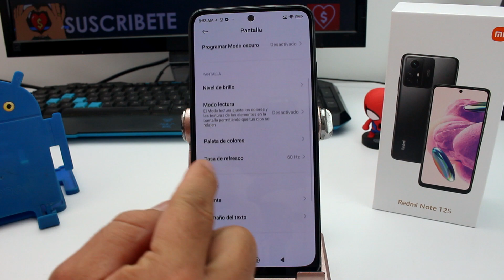Cómo activar 90hz incrementar la fluidez Xiaomi Redmi Note 12 12S 13 12 pro Turbo 12C 12T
¡Experimenta una fluidez incomparable en tu Xiaomi Redmi Note 12, 12S, 13, 12 Pro, Turbo, 12C o 12T activando la tasa de actualización de 90Hz! En esta guía completa, te mostraremos paso a paso cómo configurar esta característica para disfrutar de una experiencia visual más suave y rápida. La tasa de actualización de 90Hz te permite navegar por tu dispositivo y disfrutar de juegos y contenido multimedia con mayor fluidez. Acompáñanos en este tutorial y descubre cómo llevar tu experiencia de usuario al siguiente nivel.

Procedimiento:

Acceder a la Configuración:

Abre la aplicación de Configuración en tu Xiaomi Redmi.
Navegar a la Sección de Pantalla:

Te guiaremos para encontrar la sección de pantalla dentro de la Configuración de tu dispositivo.
Seleccionar la Tasa de Actualización:

Dentro de la sección de pantalla, te mostraremos cómo seleccionar y configurar la tasa de actualización de 90Hz.
Confirmar y Experimentar la Fluidez:

Una vez completado el proceso, podrás disfrutar de una experiencia visual más fluida en tu dispositivo Xiaomi.
Palabras Clave Relacionadas:

Xiaomi Redmi Note, tasa de actualización de 90Hz, experiencia visual más suave.

Palabras Clave Relacionadas:

Configuración de pantalla, mejorar la fluidez, tasa de refresco de pantalla.

Palabras Clave Relacionadas:

Ajustes de dispositivo, experiencia de usuario, optimización de pantalla.

Activar la tasa de actualización de 90Hz es una excelente manera de mejorar tu experiencia con tu dispositivo Xiaomi Redmi. ¡Sigue esta guía y experimenta la diferencia de una visualización más fluida y rápida!